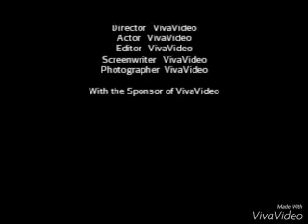Fusões que não existem de Steven Universo